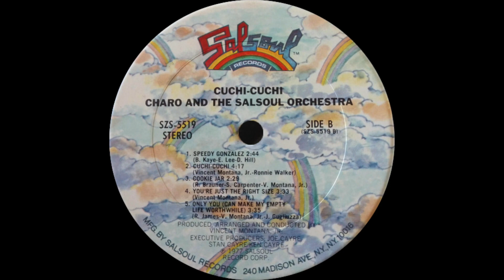Charo & The Salsoul Orchestra - Cuchi Cuchi (Salsoul Records 1977)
María Rosario Pilar Martínez Molina Baeza, is professionally known by her stage name Charo, is a Spanish-born actress, singer, comedian, and flamenco guitarist who rose to international prominence in the 1960s on American television, as well as starring in several films.

Charo began playing classical (Spanish-style) guitar at the age of nine, training under the famed guitarist Andrés Segovia. In 1966, she married 66-year-old bandleader Xavier Cugat and moved to the United States with him. In the late 1960s and 1970s, she became a ubiquitous presence on American television, frequently appearing as a guest star on series such as Laugh-In, Fantasy Island, The Love Boat, and The Tonight Show Starring Johnny Carson. She is known for her uninhibited and exuberant manner, high energy levels, vague age, heavy Spanish accent, and catchphrase "cuchi-cuchi". She frequently pokes fun at herself, while also pointing out the potential judgment of others, through her accent.

As a musician, Charo has performed and recorded in various styles for five decades. She released a series of disco recordings in the 1970s with Salsoul Records, most notably Dance a Little Bit Closer (1977). In 1995 her flamenco album Guitar Passion (1994) was awarded Female Pop Album of the Year at the Billboard International Latin Music Conference, and was named Best Female Latin Pop Album by Billboard Magazine. In an interview, Charo has said, "Around the world I am known as a great musician. But in America I am known as the cuchi-cuchi girl. That's okay, because cuchi-cuchi has taken me all the way to the bank."

The Salsoul Orchestra was the backing band of session musicians for many acts on the New York City label Salsoul Records and, under its own name, recorded several hit singles and albums between 1975 and 1982.